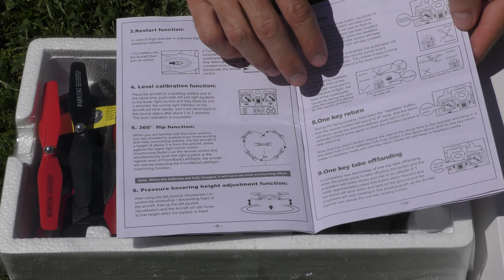ANCHE QUESTO E' DAVVERO INTERESSANTE! Syma X56W unboxing e prime impressioni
IMPORTANTE LEGGI!

MAGGIORI INFORMAZIONI

Nel video l'unboxing e prime impressioni del Syma X56W un altro drone entry level che sulla carta promette piuttosto bene.